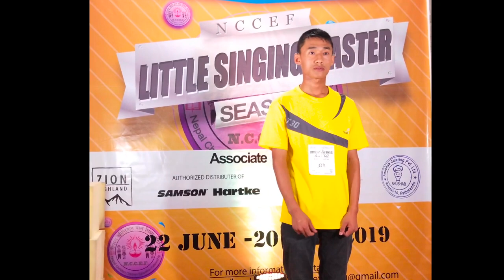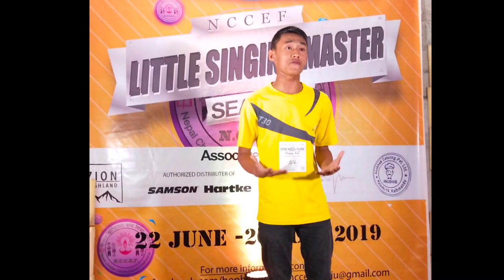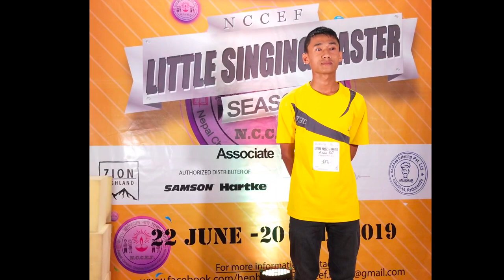PIANO ROUND |Cont. 167 | Amos Rai